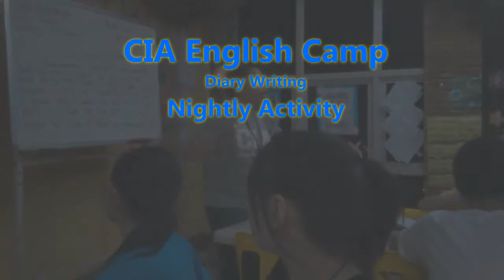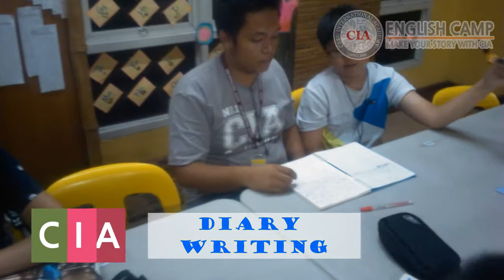CIA Junior English Camp - Night Class (Diary Writing)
(CIA) Cebu International Academy-

필리핀 잉글리쉬 아카데미
ESL아카데미
스터디 잉글리쉬 아카데미
필리핀 세부 어학연수
필리핀 연계연수
세부어학연수
세부어학원
菲律賓遊學